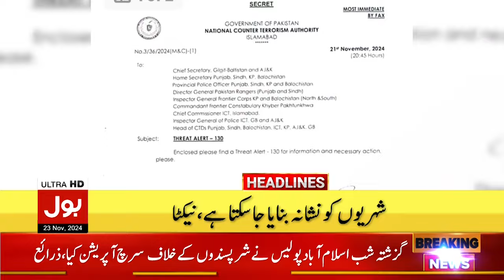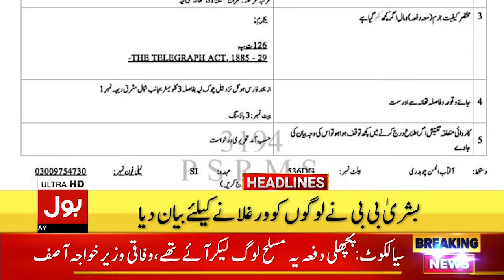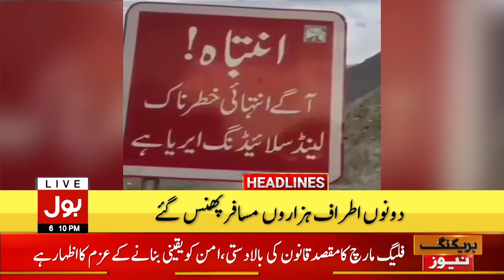PTI Final call For Protest | Arrests Started? | Headline At 6 PM | Govt In Action | High Alert